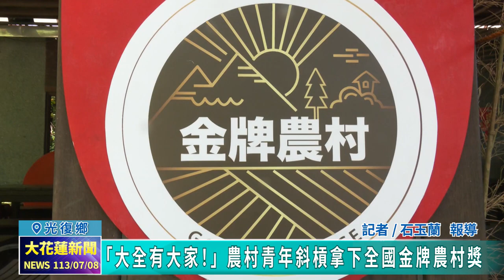20240708 08 「大全有大家！」 農村青年斜槓拿下全國金牌農村獎